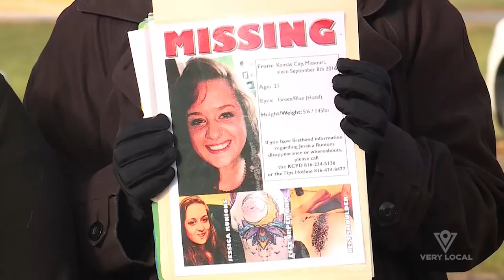Hometown Tragedy | Official Trailer | Very Local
Very Local presents Hometown Tragedy, a true crime series that examines the shocking crimes that changed communities. Touch down in the places where crimes, solved and unsolved, left a lasting impact on the communities left behind. And hear the stories of the victims, survivors, and families that will never be the same.